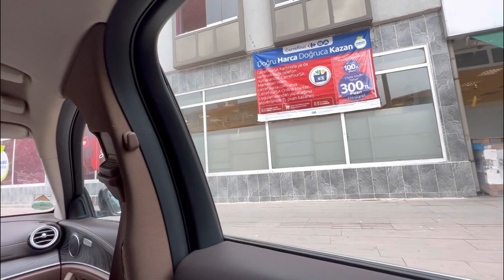Ankunft bei der Familie meines Mannes in Çorum | Auswandern Türkei 30. September 2023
Heute kommen wir bei der Familie meines Mannes in Çorum an. Ich zeige euch, wie es hier aussieht und wir betreten zum ersten Mal, nach vielen Jahren, meine Wohnung. Ich wünsche euch nun ganz viel Spaß bei meinem neuen YouTube Vlog! Viele liebe Grüße Eure Wolfsmama

Mein YouTube Finanzkanal:
Finanzakademie

Mein YouTube Beautykanal:
beautyover50